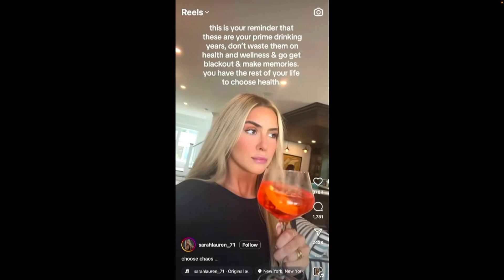Is Confession Biblical - Understanding Biblical Confession | UnCanceledPodcastEp90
The Un-Canceled Podcast is back!! PJ and Ben start a new 'Rate That' before PJ gives a quick 'Reel Reaction' and then a great Bible teaching about positive confession.
VISIT US IN PERSON
Wednesday 7PM | Faith Church New Milford, CT